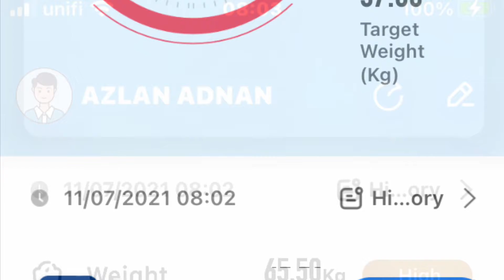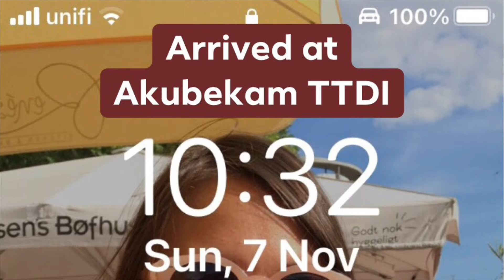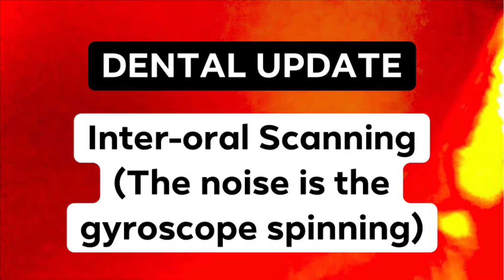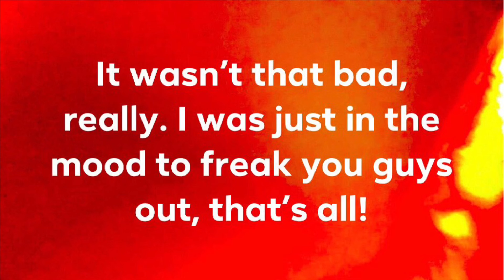HEALTH UPDATES | Sunday, 7 November 2021